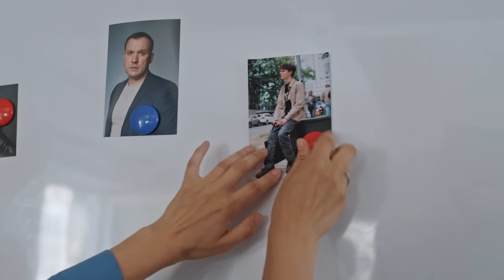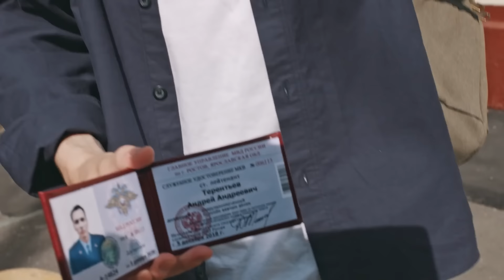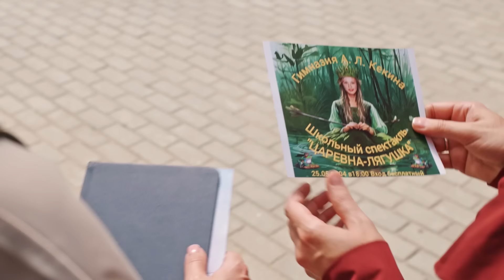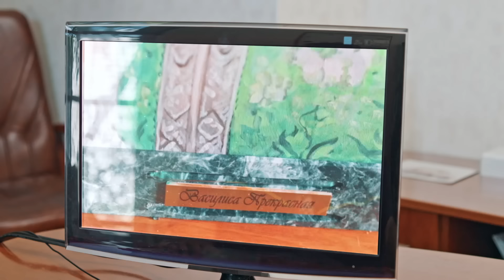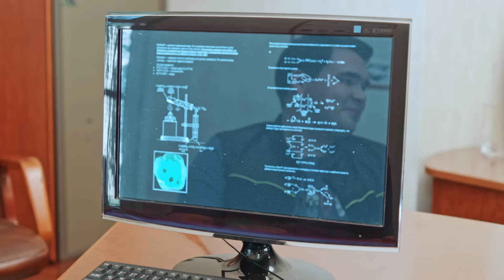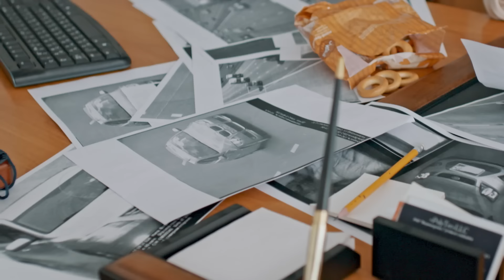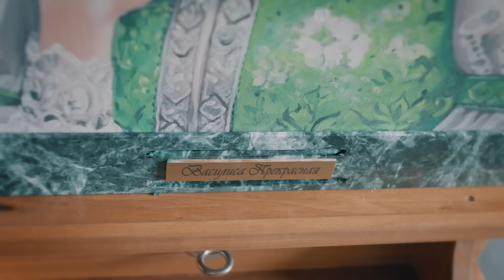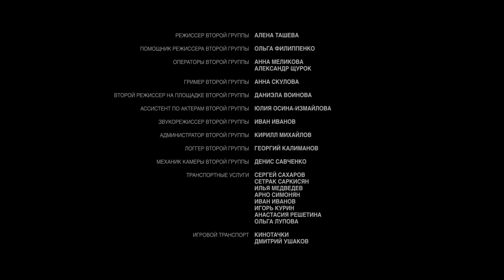Кочевница. 3 сезон. Ростовская Царевна (2024) Детектив. Все серии Full HD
Ростовская царевна.
В Ростове убит один из богатейших людей города – торговец финифтью Роман Коршунов. Напрашивается версия – убийство на почве коммерческих разборок, есть и подозреваемый – партнёр по бизнесу. Странное поведение жены убитого Елены помогает Беляевой раскопать истинные причины произошедшей трагедии, уходящие корнями в прошлое.